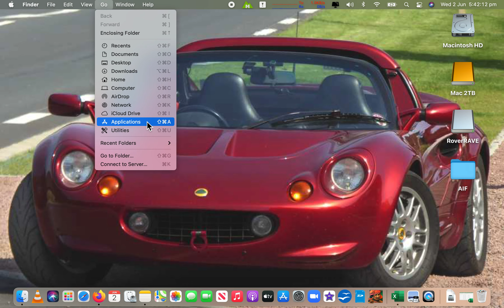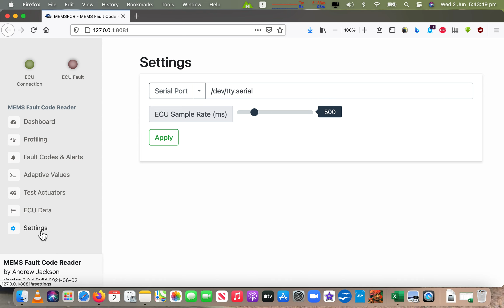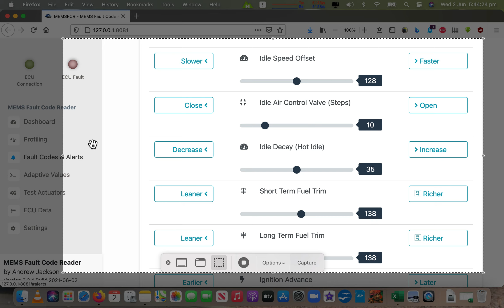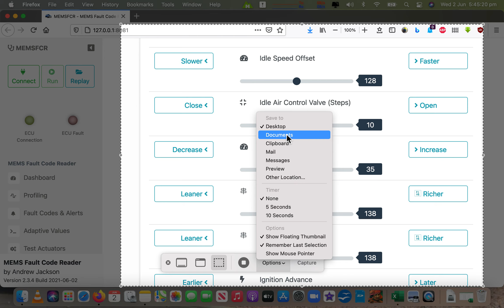MemsFCR Lotus Elise S1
Rover MEMS Diagnostic for K Seires Rover engines this is on an Elise S1